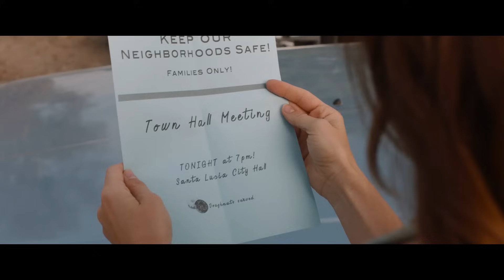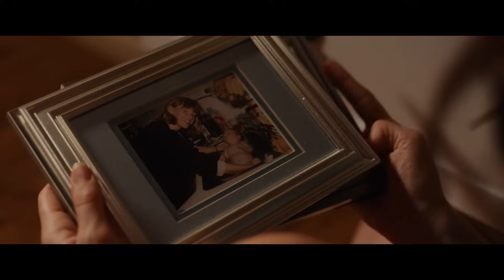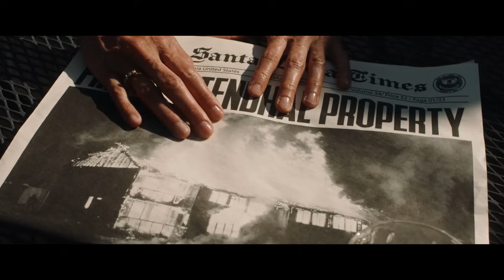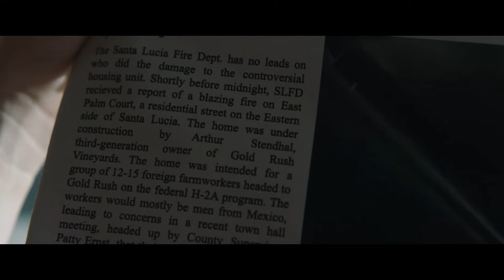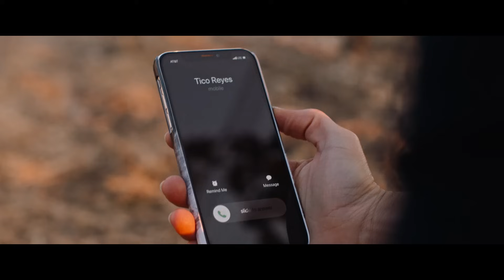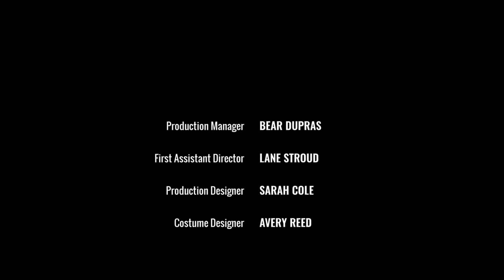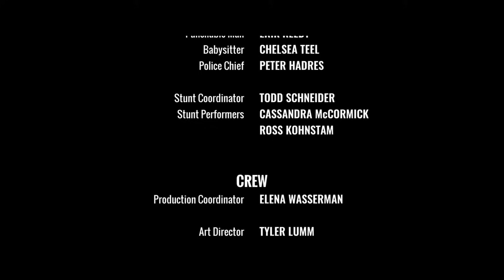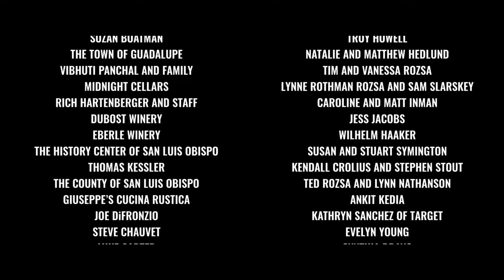ЕЙ ПРЕДСТОИТ УЗНАТЬ ВСЮ ПРАВДУ! Грубая сила. Лучшие зарубежные фильмы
Недавно уволенная репортер Слоан Сойер неохотно возвращается в свой родной сельский городок в Калифорнии, чтобы расследовать домогательства местных работников виноградников и раскрыть запутанную паутину преступности и коррупции за блестящим фасадом страны вина.

Жанр: триллер
Режиссёр:  Ева Симингтон
В ролях:  Патрисия Веласкес, Тайлер Пози, Тейт Ханиок, Лелия Симингтон, Julian Silva, Чейз Маллинз, Гойя Роблз, Стелио Саванте, Вико Эскорча, Эрик Одом и другие